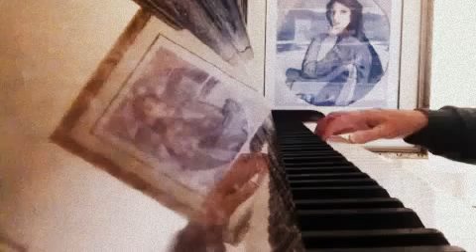Macushla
Concert for Hazel - Chicago, 3rd December 2014